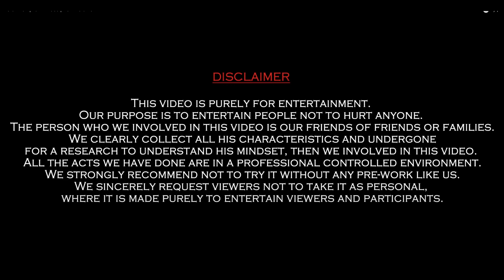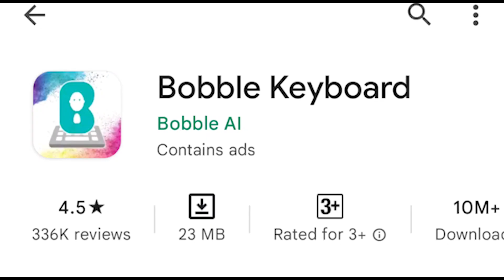Sofa Prank | PSR Shorts